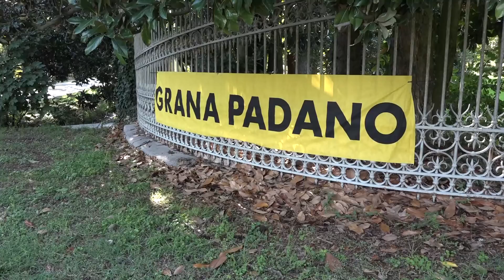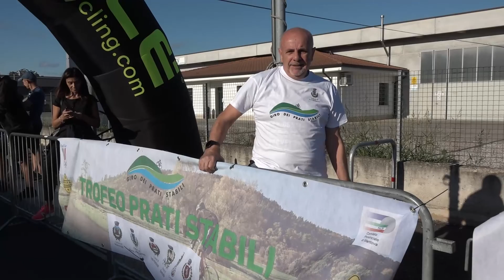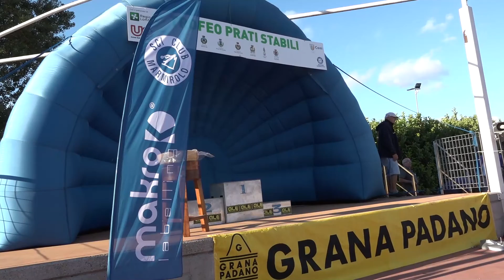2° Trofeo Prati Stabili - Marmirolo (Mn)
La sintesi dell'edizione 2022 della sfida riservata agli juniores vinta da Alessio Delle Vedove (Borgo Molino)